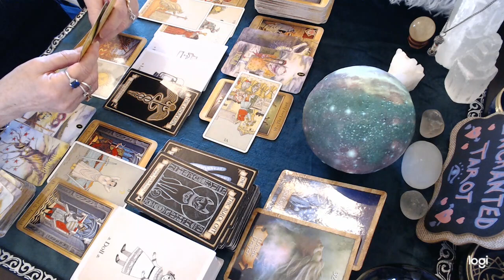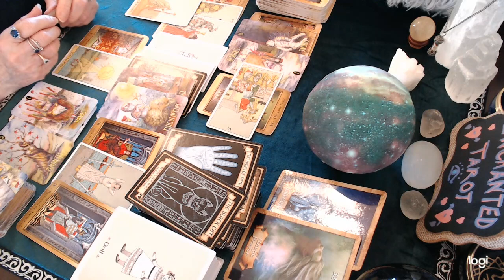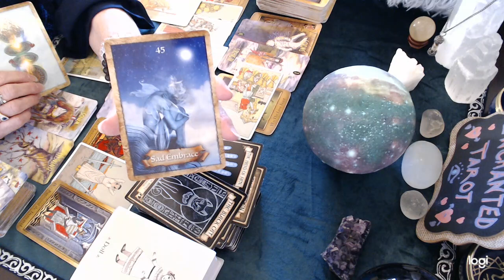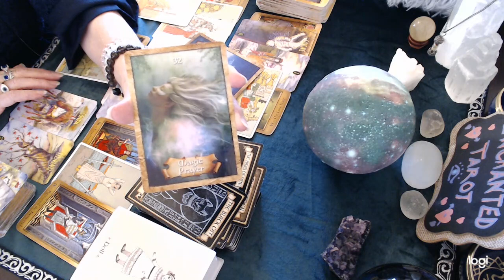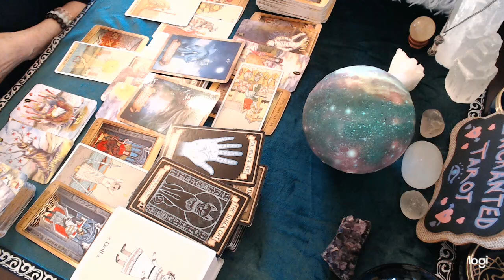Aries April 2021 💕🔮 Living in the in between!!! You can no longer run from this!!!